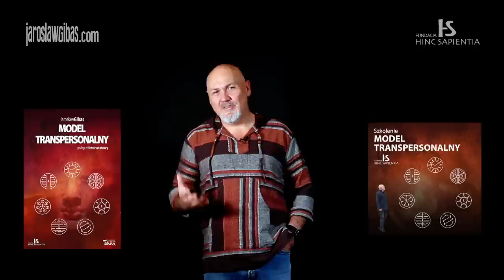Borderline #116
Mini-wykład o zaburzeniu osobowości typu borderline

Święty spokój. Instrukcja obsługi emocji

Realizacja video mini-wykładów jest możliwa dzięki środkom i zasobom Fundacji Hinc Sapientia Jeśli uważasz, że publikowane tutaj mini-wykłady są przydatne i warto kontynuować ich produkcję to możesz ją wesprzeć darowizną na cele statutowe fundacji (wpłaty za pośrednictwem płatności on-line już od 10 zł)

Dziękuję:-)
Jarosław Gibas